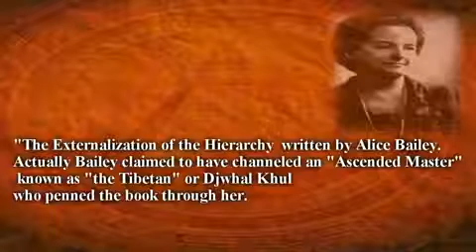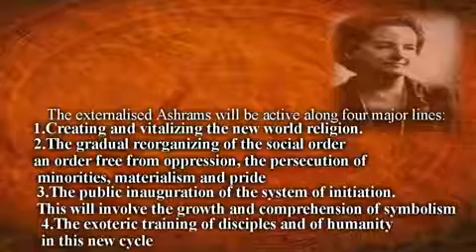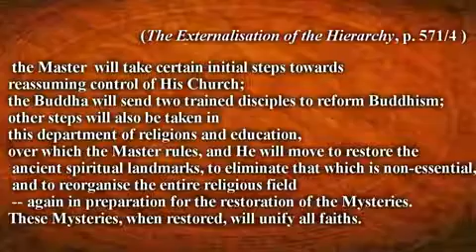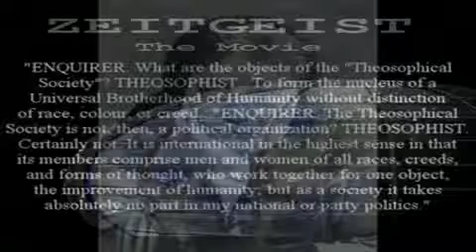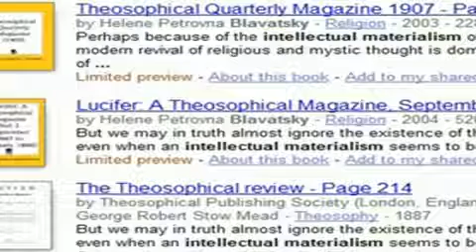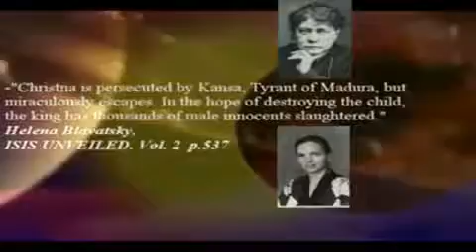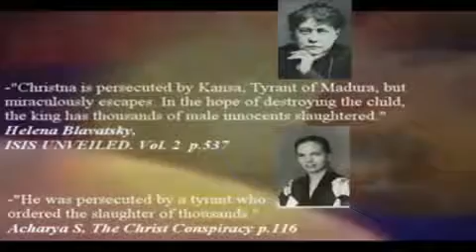Mystery Schools - The Externalization of the Hierarchy pt.1of2